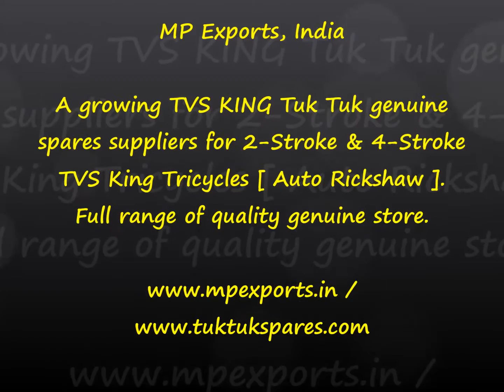Tvs King Three Wheeler Tuk Tuk spares sellers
MP Exports, a Genuine spares suppliers for TVS King Auto rickshaw.